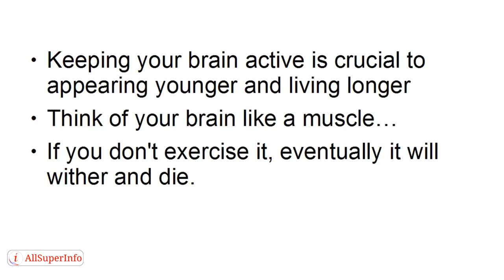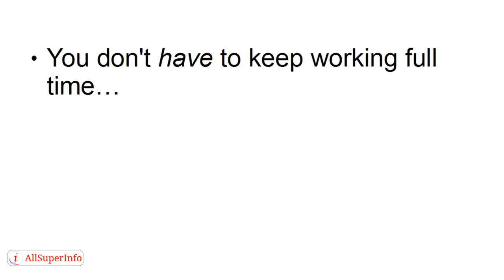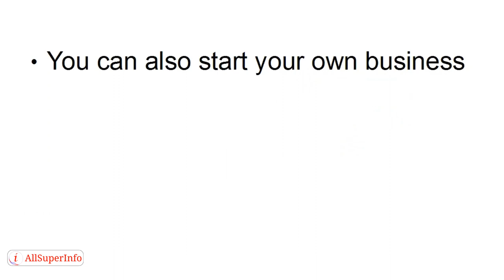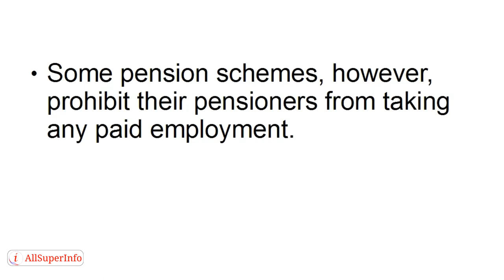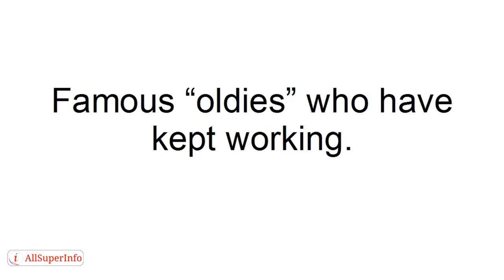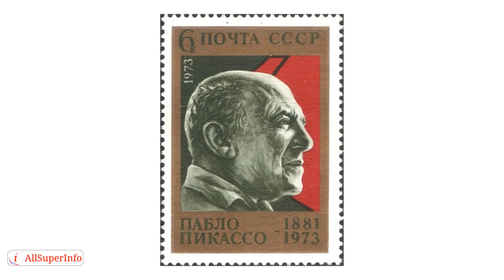Video 4 Want to Stay Young Don't Retire